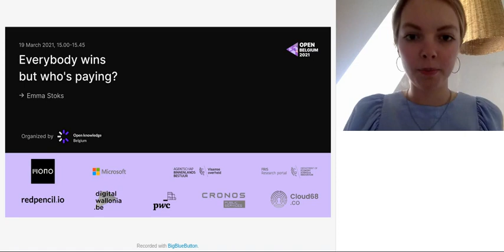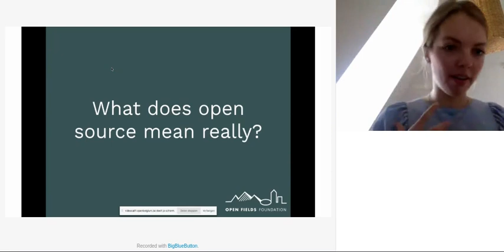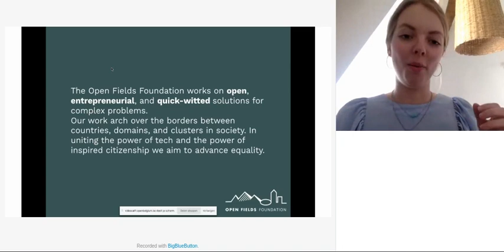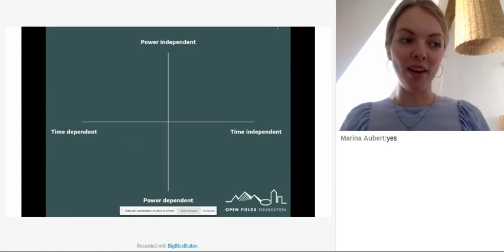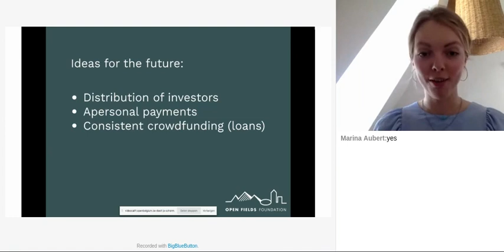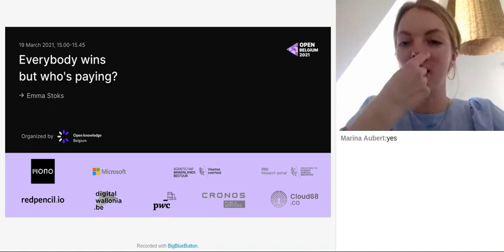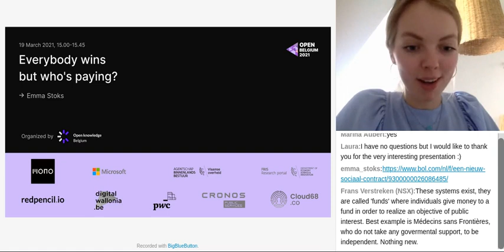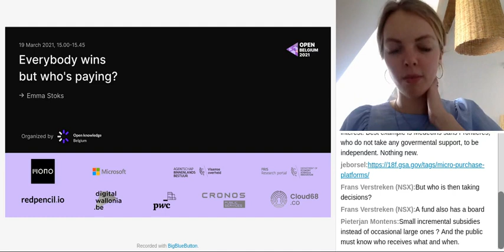Open Belgium 2021: Everybody wins but who's paying